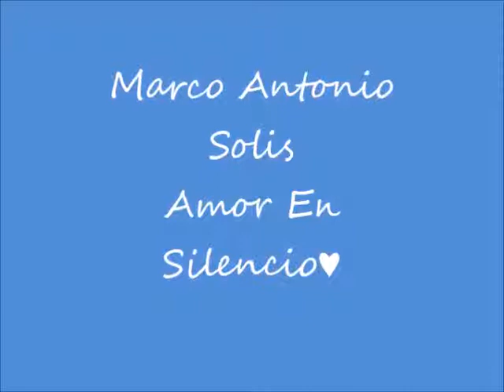marco antonio solis ♥♥